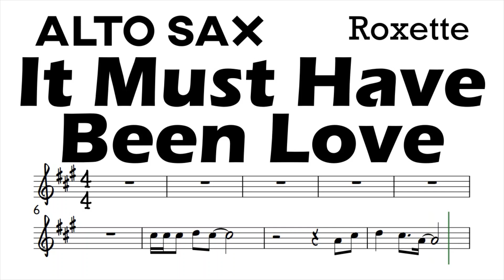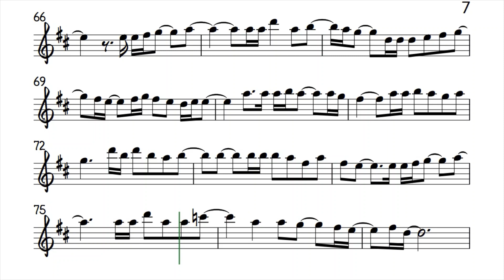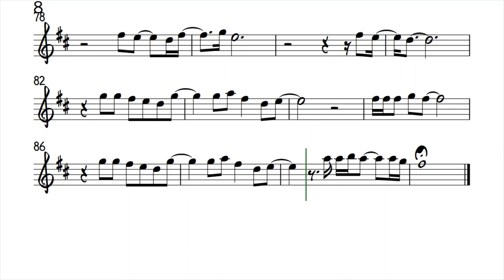It Must Have Been Love Alto Sax Sheet Music Backing Track Play Along Partitura